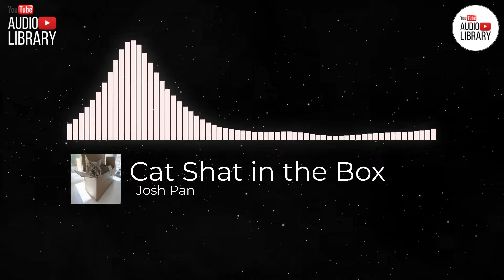Josh Pan Cat Shat in the Box 🎼 [ YouTube Music ] ✅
Cat Shat in the Box by Josh Pan

✅Grow your YouTube channel with the BEST tools for YouTubers !

✅Your best friends on the road to YouTube success.

Chapters :
0:00 Cat Shat in the Box ​- Josh Pan
1:38 Outro

You are free to use this music in your Youtube videos. Please copy / paste the following link to support us. Thank you !

►  Josh Pan - Cat Shat in the Box
►  Dance and Electronic Music - Angry Mood

⛔️ This video is subject to a standard YouTube License.
Its use for personal and / or commercial purposes is strictly prohibited !

Read more in the description.

-You can use these audio tracks in all of your videos, including the ones you monetize. No attribution is necessary.

-You must not make available, distribute or use any music files in this library other than videos and other content in which you have embedded them (for example, independent distribution of these files is not allowed).